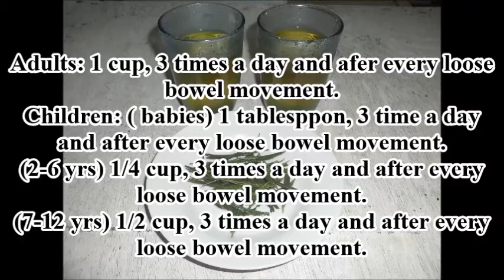Herbs for Life: MAKAHIYA (Diarrhea)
Common weed widely distributed in the Philippines in open, moist, waste places, open grasslands and open thickets, at low and medium altitudes in settled areas. Introduced from tropical America. Makahiya is a diffusely spreading, half-woody herb, with branched stems up to 1 meter long, sparingly prickly with numerous deflexed, bristly hairs. The leaves are very sensitive, both pinnae and leaflets, folding when touched. Pinnae are usually 4, digitately arranged at the end of each petiole, and 4 to 9 centimeters long. The leaflets are narrowly oblong, inequilateral, 1 to 1.5 centimeters long, sessile, sparingly bristly, with pointed tips. Heads are long-peduncled, solitary or 2 to 3 in each axil, about 1 centimeter in diameter. Pods are flat, slightly recurved, 1 to 2 centimeters long, with 3 to 5 one-sided joints that fall away on maturity. Florets are red in the upper part with pink to lavender filaments.

Diarrhea is a common symptom of gastrointestinal disease, characterized by increased frequency and fluid consistency of the stool.